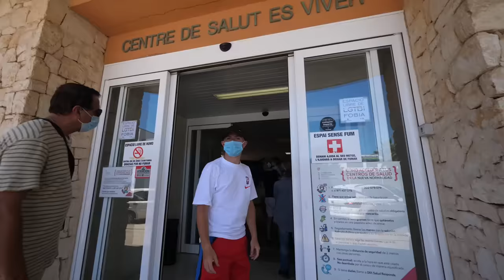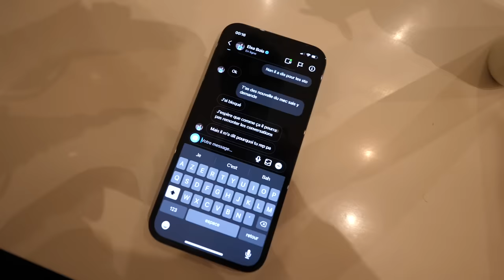MICHOU SE FAIT VOLER SON IPHONE ! (Vlog à Ibiza #2)